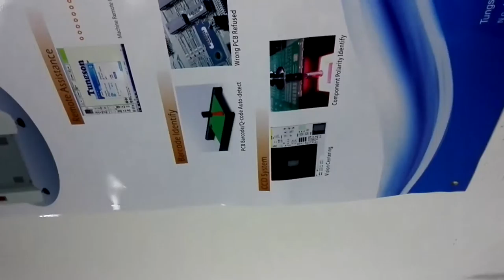How China Made odd form inserter helping you EMS smart factory